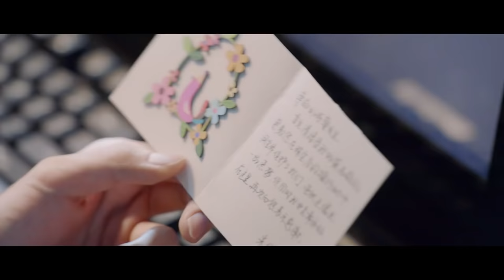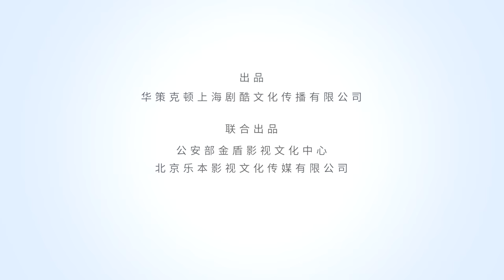叶炫清/陈雪燃 - 意外《你是我的城池营垒》片尾曲MV | 你是我的城池营垒 You Are My Hero | 马思纯 白敬亭